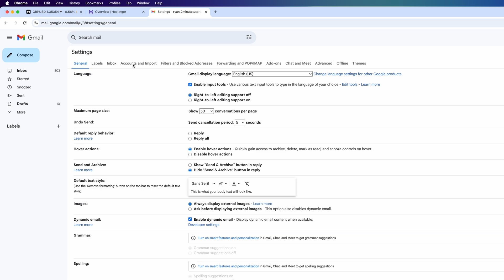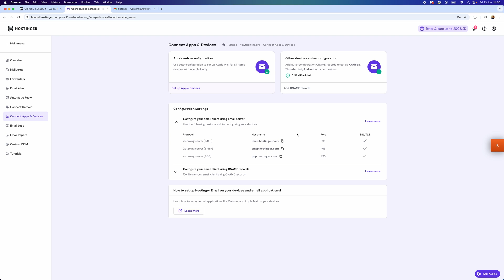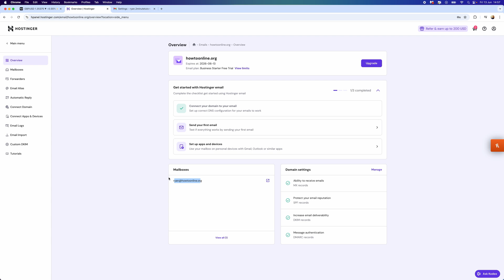How To Add Hostinger Business Email To Gmail! (Step By Step)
In this video, I'm going to show you step by step how you can connect your Hostinger email to your Gmail account using the  how to connect hostinger email to gmail method. This hostinger tutorial will guide you through setting up your hostinger mail so you can manage your email management more efficiently. Follow along to improve your gmail productivity.